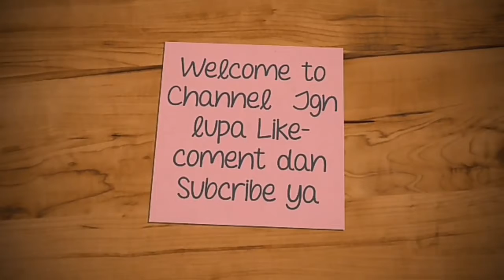Kolesterol Normal Dengan Meminum Jus ini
Cara menormalkan kolesterol tinggi